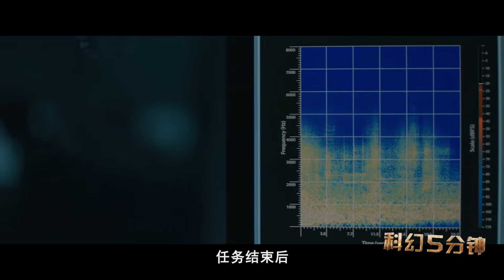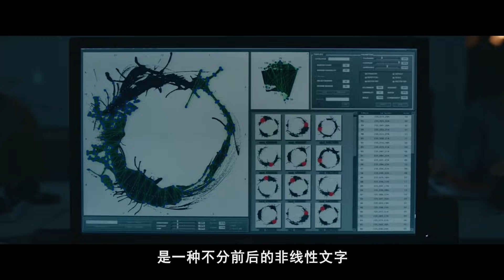巨大的外星生物来到地球，交给了人类一件超级武器！速看科幻电影《降临》